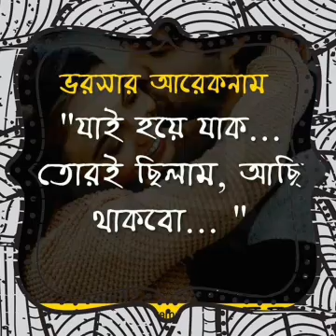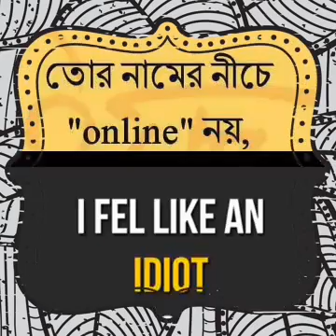Samjhawan unplugged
Sing By Sayani Das